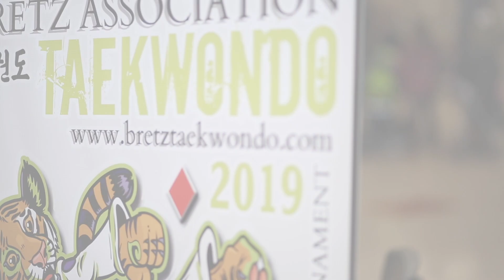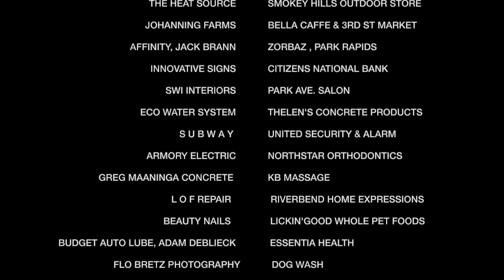8TH Invitational Tournament | Bretz TAEKWONDO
Bretz  Association Taekwondo